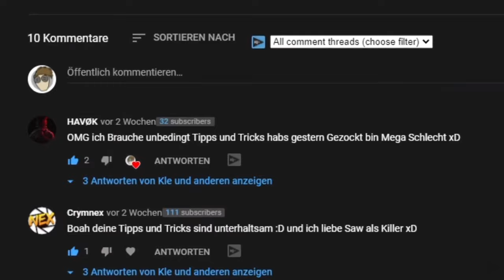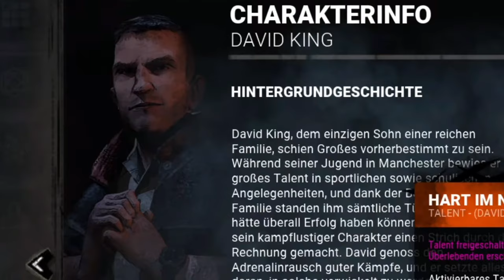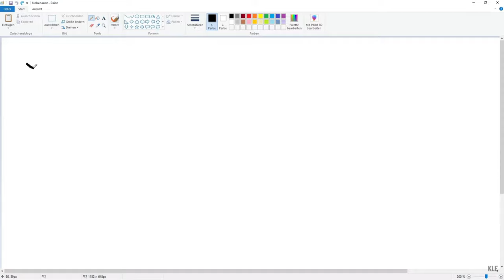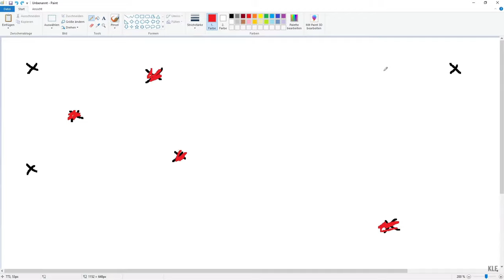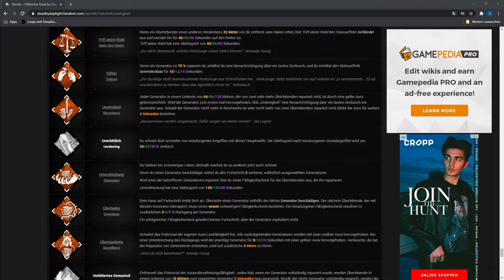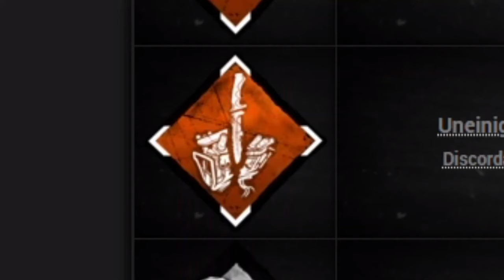Dead by Daylight - Tipps und Tricks [German]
Heute gibt's Tipps und Tricks für Dead by Daylight in deutsch!
Viel Spaß. :)